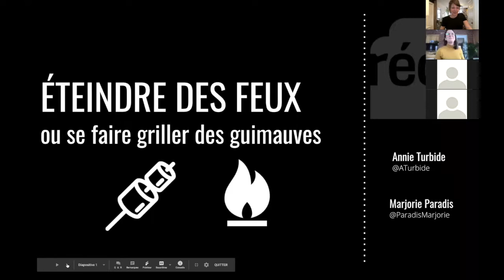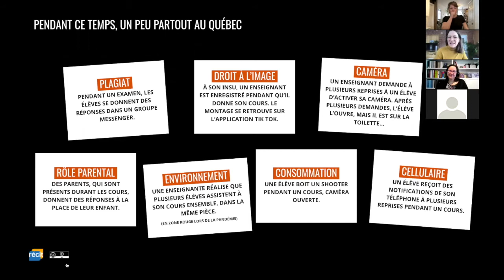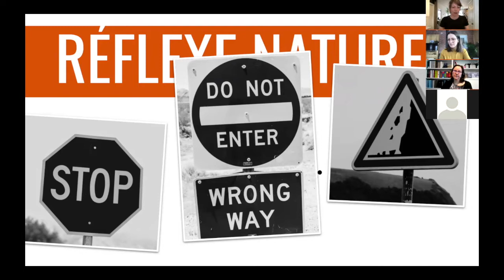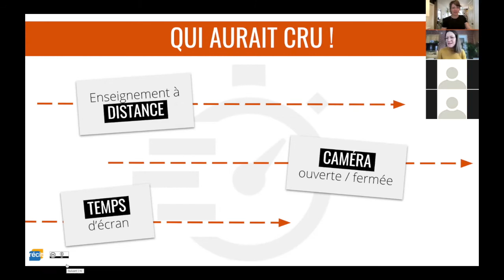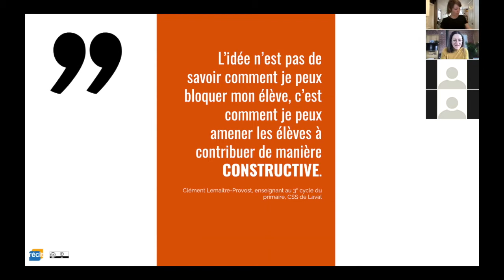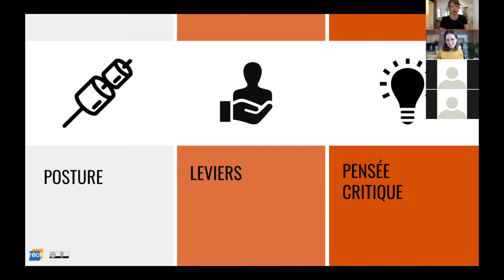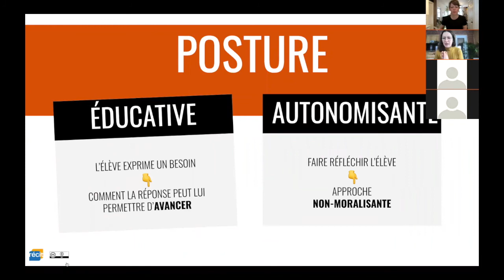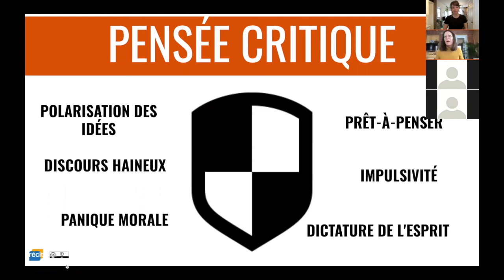Éteindre des feux ou se faire griller des guimauves | par RÉCIT DP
Intrusion, partage d’écran non-désiré, avatar malaisant, capture d’écran à notre insu, cafouillage dans le clavardage, groupe Messenger parallèle : autant de joies de l’enseignement à distance qui apparaissent comme des feux à éteindre. Bloquer, interdire et désactiver sont des réflexes pratiques dans l’urgence mais sont-ils réellement efficaces à long terme ?

Serait-il possible d’envisager le contexte actuel comme une occasion de faire réfléchir nos élèves, développer leur pensée critique et ainsi les autonomiser ? Utiliser le feu pour se faire des guimauves, quoi!

Visitez https;//citnum.ca pour toutes les ressources!

22 janvier 2020
CSS des Trois-Lacs
RÉCIT DP